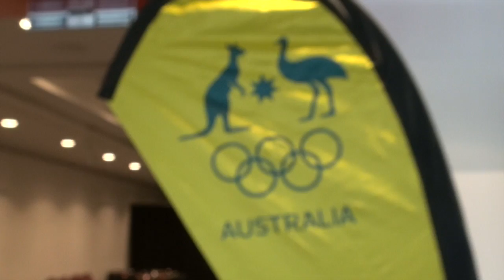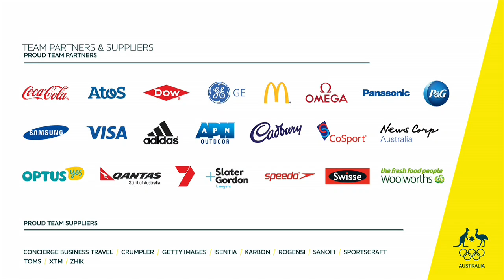ASPIRE March wrap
Find out what our Rio 2016 hopefuls and Team members get up to at the ASPIRE roadshow as it travels around Australia, with six sessions held so far reaching hundreds of athletes.